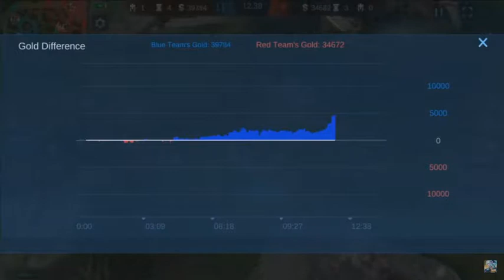RRQ Lemon Cyclops Midlane?! Let Show Begin!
MPL ID Season 5 WEEK 5 Day 3

RRQ vs Geek Fam Match 1
RRQ vs Geek Fam Game 1
RRQ vs Geek Fam

Geek Fam vs RRQ Match 1
Geek Fam vs RRQ Game 1
Geek Fam vs RRQ